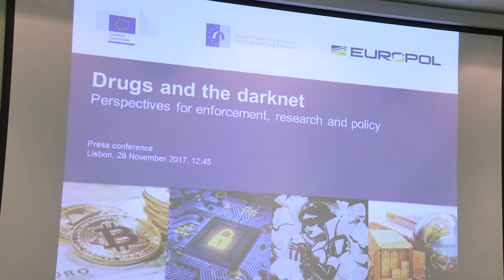Drugs and the darknet — Dimitris Avramopoulos, European Commissioner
Lisbon, 28 November 2017
Press conference on occasion of the launch of "Drugs and the darknet: perspectives for enforcement, research and policy"

Statement by Dimitris Avramopoulos, European Commissioner for Migration, Home Affairs and Citizenship.